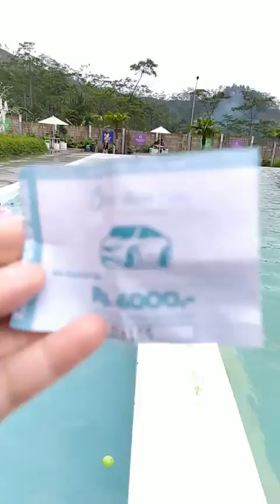Boneka Baby Live berenang di Ben Dina Hills Karangreja Purbalingga di kaki Gunung Selamet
Hujan-hujan Boneka Baby Live diajak berenang di kolam renang Ben Dina Hill
di kaki Gunung Selamet
Pulkam Siwarak 20201230